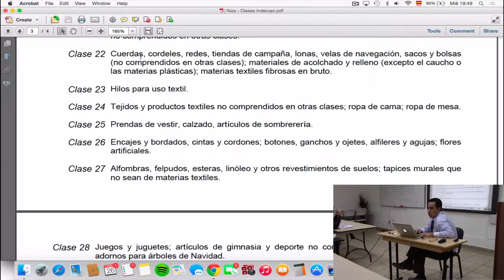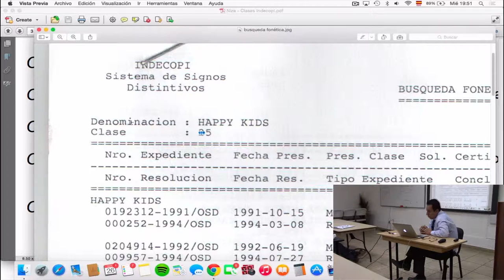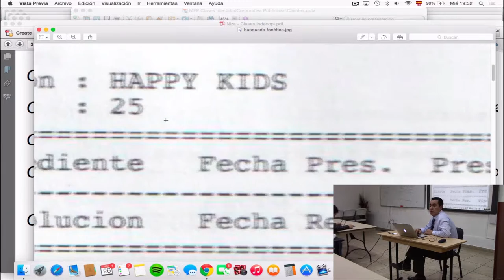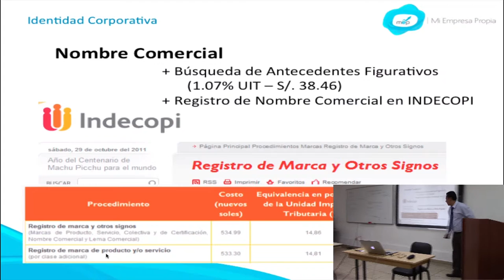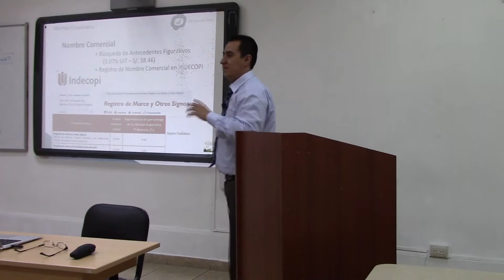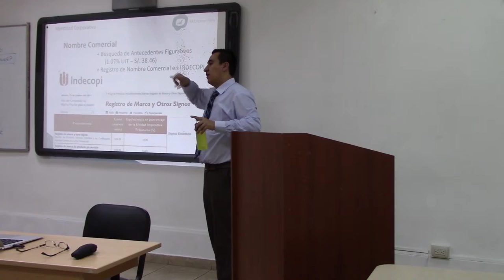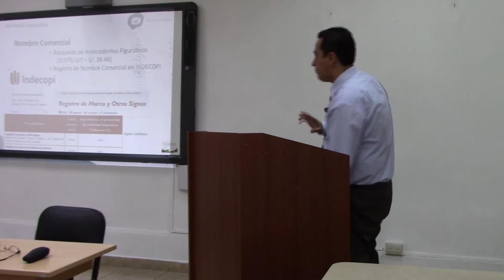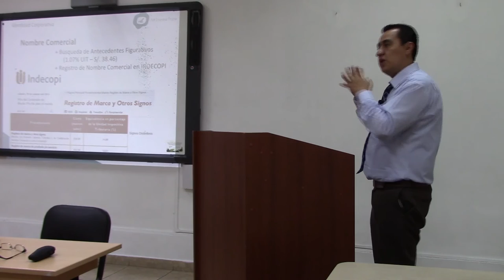MEP: Curso de Creación y Gestión - Identidad visual corporativa - 5 de 8